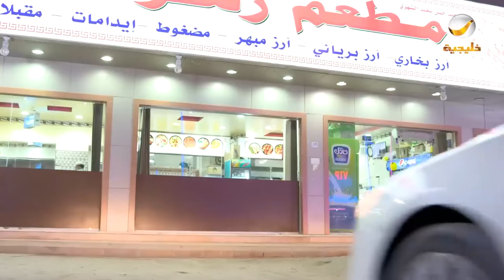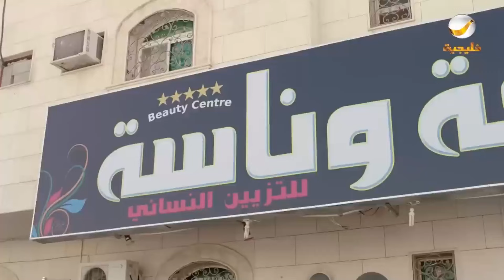حلقات مجمعة من مسلسل شباب البومب الحلقة 28